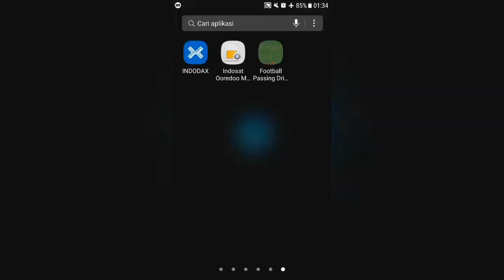Football Passing Drills Android App - Get it on Google Play Store for FREE!